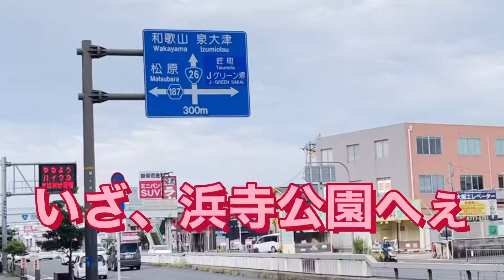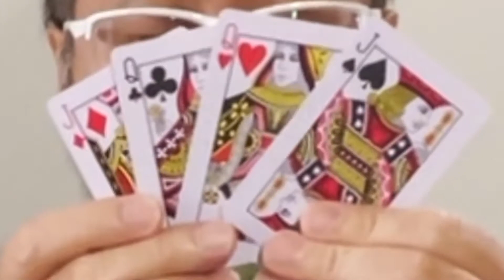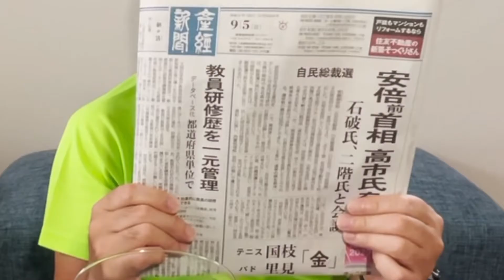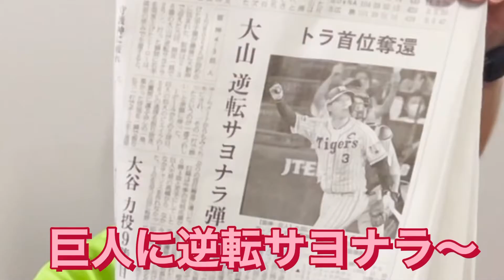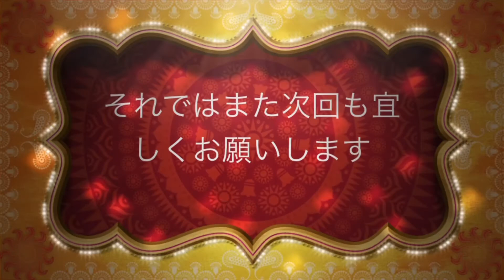2021.9.5の出来事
浜寺公園からの晩酌タイムからのスパゲッティ食べたよ